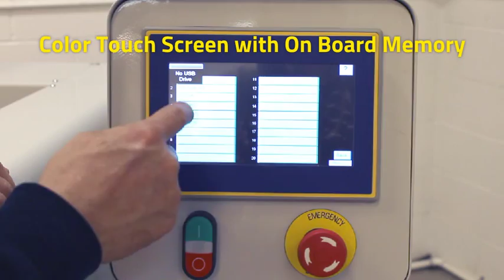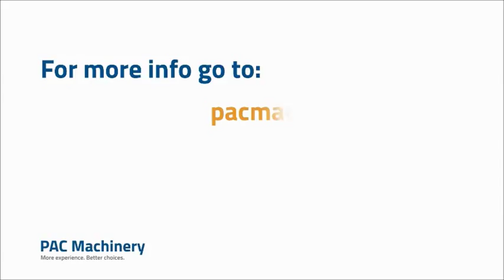Rollbag Magnum HS HS Auto Bagger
Rollbag Magnum HS Auto Bagger by Clamco, a PAC Machinery company, can package products at speeds up to 100 bags per minute using pre-opened bags on a roll, and up to 70 bags per minute using poly tubing. The Magnum HS is a versatile bagger that features a simple to operate bag-forming system using tubing. This bagging solution provides the benefits of both faster fill speeds as well as lower material costs. When using tubing it is also capable of changing bag length on the fly, reducing inventory requirements and optimizing the bag for the size of the product.